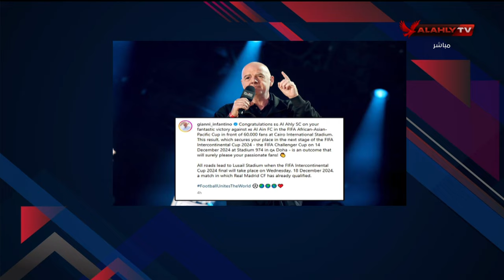تعليق أسامة حسني على تهنئة رئيس الفيفا بعد فوز الأهلي على العين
"استوديو تحليلي خاص بفريق الناشئين بالنادي الأهلي، يقدمه الكابتن أسامة حسني، يتميز بتقديم تحليلات دقيقة وأفكار جديدة حول أداء اللاعبين والمباريات. يركز البرنامج على تطوير مهارات الناشئين، ويستعرض أبرز اللحظات في المباريات مع تحليل تكتيكي للعب، بالإضافة إلى مقابلات مع المدربين واللاعبين. يهدف البرنامج إلى تسليط الضوء على مواهب النادي الأهلي الشابة، وتقديم منصة للمناقشات حول مستقبل الكرة المصرية.

  ستاد_الاهلي